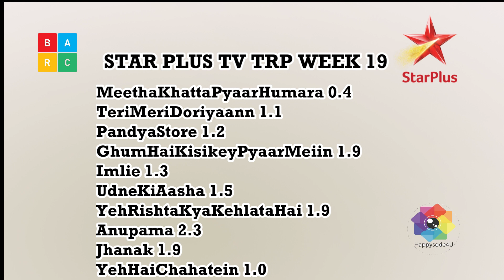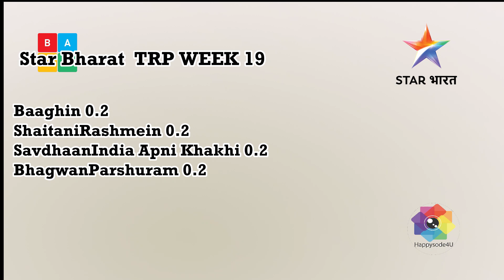Week 19 ALL TV SHOWS TRP of STAR Plus, SAB TV, Colors TV, Zee TV, Sony TV, STAR Bharat, &TV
2024 full trp
All shows trp 2024
All indian shows trp week  barc / tam
Top  trp shows week 19 2024

IndiasGotTalent
Naagin
PandyaStore
Hunarbaaz
TheKapilSharmaShow
TMKOC
ChotiSarrdaarni
SirfTum
Meet
SasuralSimarKa2
Maddam Sir
Mere Sai
Punyashlok Ahilyabai
Vighnaharta Ganesh

Crime Patrol
Udaariyaan
Sasural simar ka 2
Choti Sarrdaarni
Shakti
Barrister Babu
Namak Issk Ka
Pinjara
Molkki
Bawara Dil
Kumkum Bhagya
Kundali Bhagya
Kyun Rishton Mein Katti Batti
Qurbaan Hua
Brahmarakshas2
Radha Krishn
Savdhaan India
Aur Bhai Kya Chal Raha Hai
Yeshu
Laal Ishq
Anupama trp

Happysode4u  Sabse Tezz 2024 latest